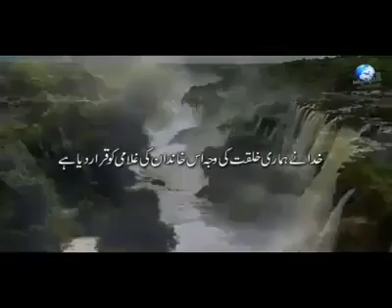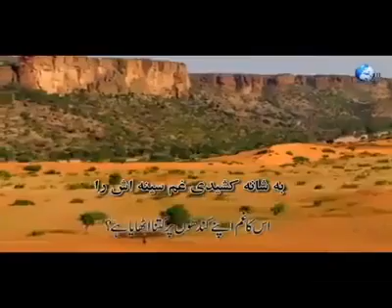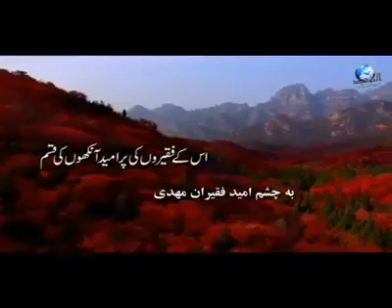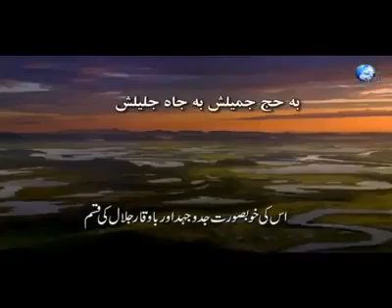Ya Mahdi Madad